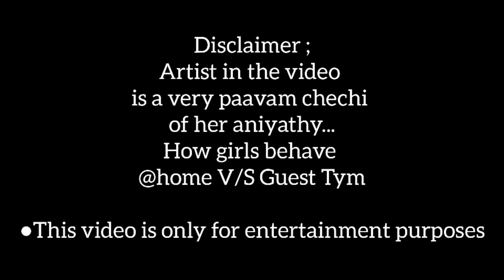Girls at home V/S guest tym | സത്യാവസ്ഥ😱|A Triangle Vlog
Hey guys ...